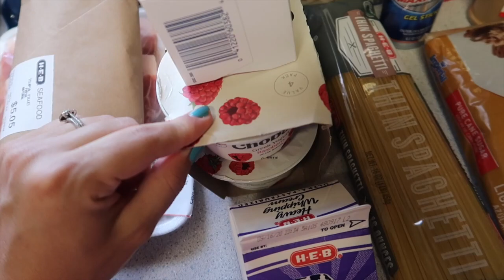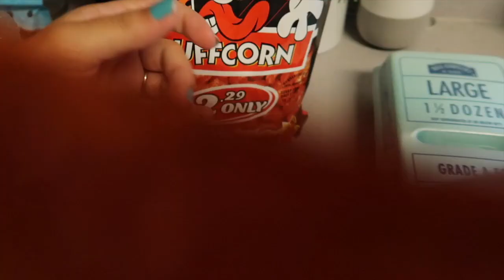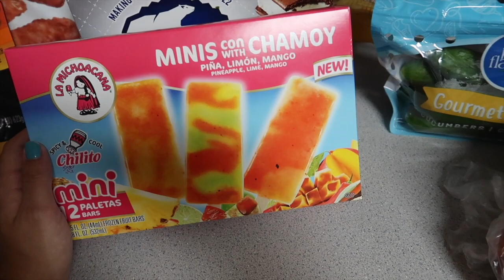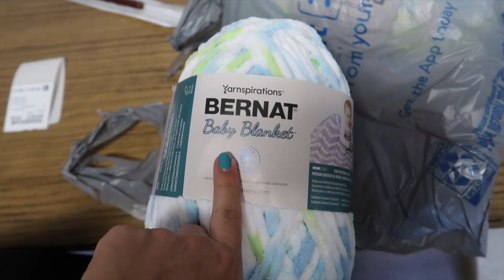Getting My Breast Pump | Grocery Haul | Making a Baby Blanket